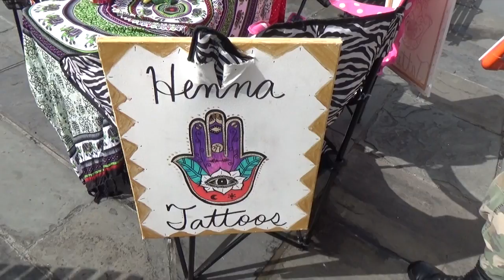New Age artist REJECTS Jesus Christ says, "WE'RE ALL GOD"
Evangelist Jimmy Miller along with Lonnie Matherne preach the Gospel of Jesus Christ on Sunday morning near St; Louis Cathedral .
We have a discussion with young lady who says that we are all God.